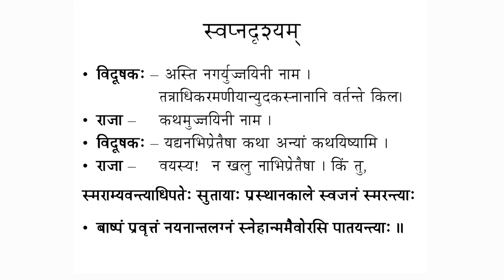SDM E-Learning: Swapna drishyam part-I (Dr. Shridhara Bhat)